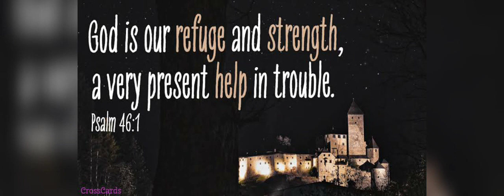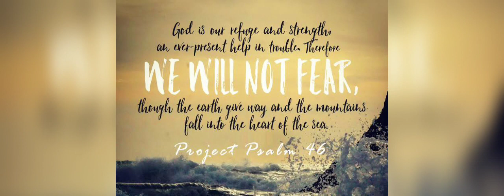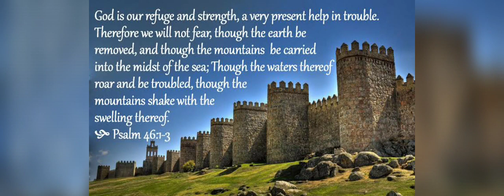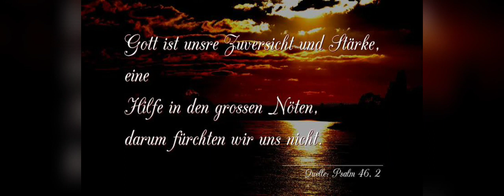Ein feste Burg ist unser Gott / A mighty Fortress is our God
This is a recording of our brassband playing one of the most famous hymns by Martin Luther, this time the version composed by Johann Friedrich Doles. Luther's hymn was based on Psalm 146.